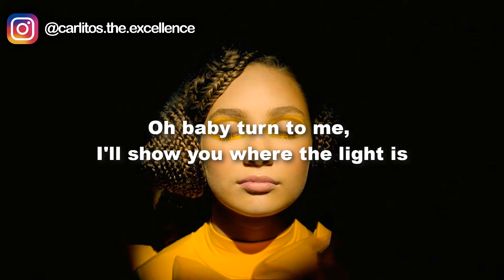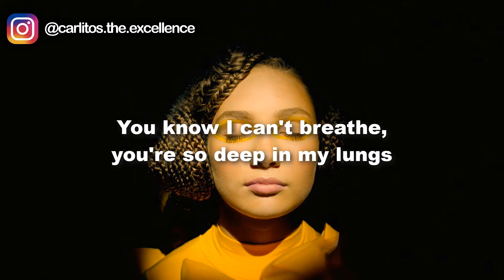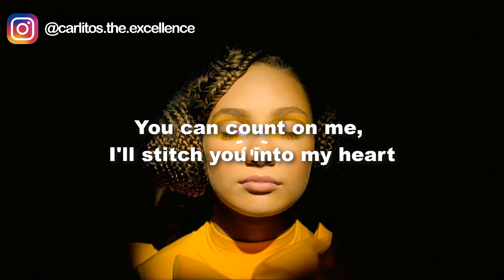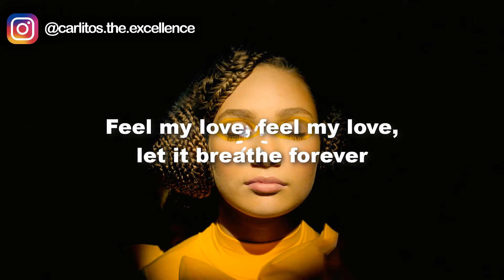Sia - Joy I Call Life [Video Lyrics]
[Verse 1]
When you fight so hard but nothing seems to turn out right
When it breaks your heart and life seems like the longest fight
When all you see is trees but you can't see the forest
Oh baby turn to me, I'll show you where the light is

[Pre-Chorus]
You can count on me, I'll stitch you into my heart
You know I can't breathe, you're so deep in my lungs

[Chorus]
Oh my, oh my love's in the air
The fire, the flame, I'm there
Yes, my love's here on Earth
The ocean, death and birth
Yes, my love's in the sky
The pain you feel tonight
Through this joy I call life

[Verse 2]
So when you feel alone, like nobody will help you
Just think of me in all my heart I have kept you

[Bridge]
Through tsunamis, earthquakes or a broken spirit
When you scream with no voice, you know I will hear it
You know I will come running when I feel the Earth move
Through a flood, toil and blood, through the tides of terror
Feel my love, feel my love, let it breathe forever